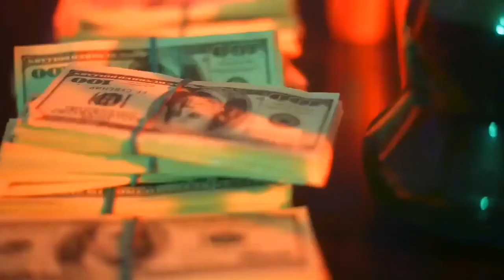Russian hacker who hacked Dropbox and LinkedIn found guilty !!!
Indian Cyber Security Solutions - News Room presents daily news on cybersecurity.

Today's (16th July 2020) news:

Russian citizen Yevgeny Nikulin, accused of hacking LinkedIn & Dropbox was found guilty by a jury in San Francisco.